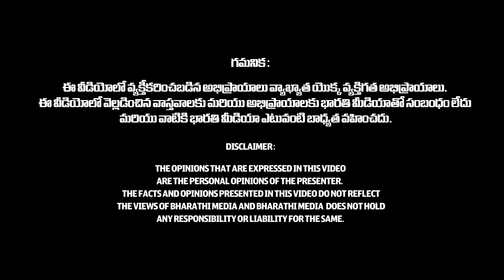కాలసర్ప దోషం ఉంటే పెళ్లి చేసుకోవచ్చా | Nayakanti Mallikarjuna Sharma about KalaSarpa Dosham